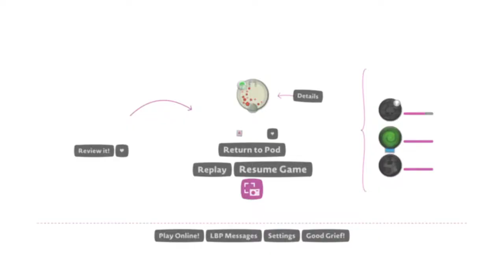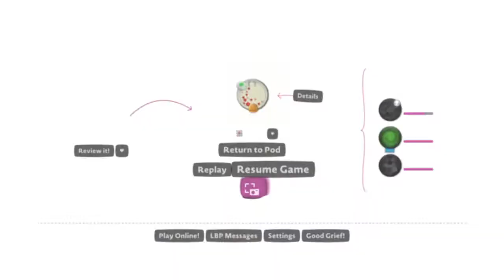A walk through Castle Flowers - JPN levels (lbp2)